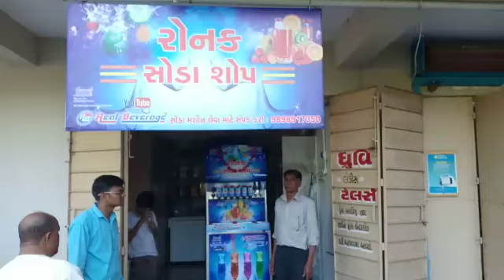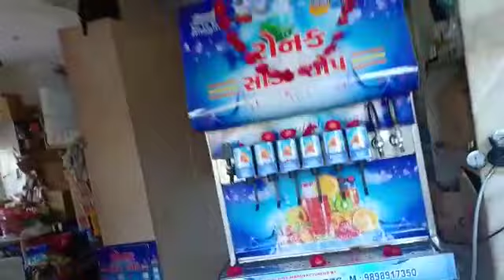Soda machine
Real Beverage: Your Global Partner for the Best Soda Machines 🌍

Welcome to Real Beverage, the best soda machine manufacturer in the world. We specialize in providing top-of-the-line soda machines and bottling plants built with premium 304 stainless steel for unmatched durability and hygiene. Our innovative solutions are designed to meet the needs of beverage businesses of all sizes, ensuring high performance, reliability, and customer satisfaction.

Why Real Beverage is the Best in Soda Machines:
- Advanced Technology: Our soda machines are crafted with cutting-edge technology, delivering consistent and efficient performance.
- Wide Variety: Choose from a range of standard, commercial, and multi-flavor soda machines tailored to your business needs.
- Global Reach: Trusted by businesses in India, Saudi Arabia, Africa, West Bengal, and beyond, we provide top-tier machines with comprehensive after-sales support.

Our Premium Soda Machine Lineup:
1. Standard Soda Machines – Ideal for cafes and soda shops seeking reliable performance.
2. Commercial Soda Machines – High-capacity machines designed for large-scale operations.
3. Multi-Flavor Soda Machines – Flexible options for serving diverse customer preferences.
4. Customized Soda Machines – Tailored to meet your unique branding and operational requirements.

Complementary Equipment for Your Beverage Business:
- Date Coding Machines (Manual/Automatic) for precise labeling.
- Pad Printing Machines for quality branding.
- Automatic Sticker Labeling Machines for streamlined packaging.
- Shrink Tunnel Machines for efficient product wrapping.
- Commercial & Industrial R.O. Plants to ensure high-quality water treatment for soda production.

Why Choose Real Beverage for Your Soda Machines?
As the best soda machine manufacturer, we combine expertise with innovation. Our soda machines are built to deliver high productivity, minimize maintenance, and ensure top-tier quality. Real Beverage helps your business thrive with dependable equipment and exceptional customer support.

Join thousands of satisfied clients who trust Real Beverage for the most reliable and efficient soda machines. Reach out today to transform your beverage business with the best soda machine solutions.

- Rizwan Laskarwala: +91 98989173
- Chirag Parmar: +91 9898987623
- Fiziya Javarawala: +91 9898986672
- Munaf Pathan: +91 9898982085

🏢 Address: Real Beverage, Plot No. 22-24, Valia Estate, Near Good Luck Party Plot, Danilimda Road, Ahmedabad, Gujarat, India - 380028.

Real Beverage: Your trusted source for world-class soda machines. Partner with us and elevate your beverage business today!